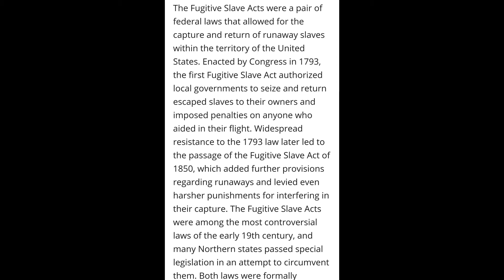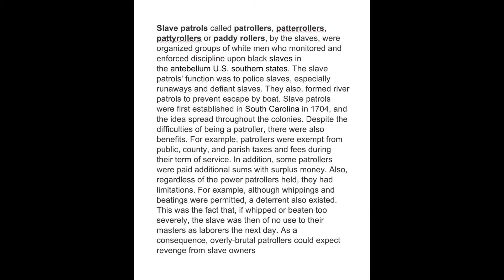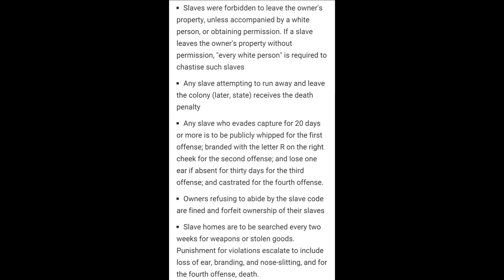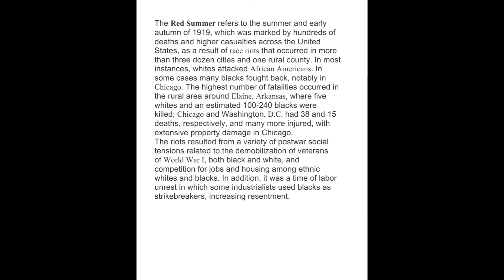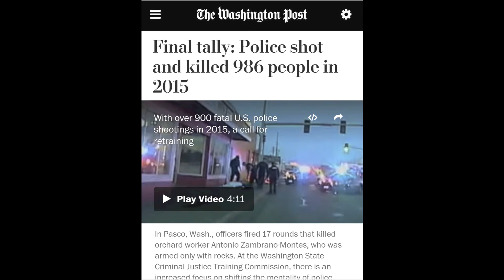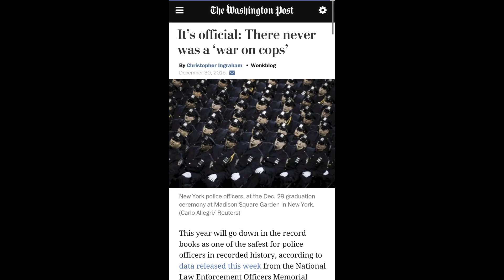Why we Dont Get Along with Police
A short history on different laws and situations that have given rise to the present conditions between us and the police. We will examine the early relationship between blacks and the slave patrollers and how it lead to the present police behavior.